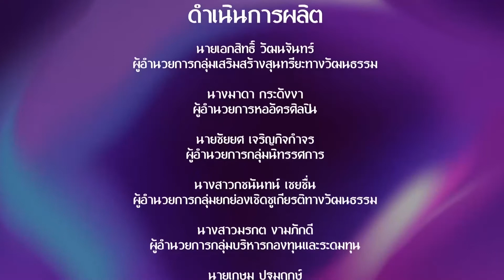ลีลาศิลป์ ศิลปินพื้นบ้าน | EP.44 | ชมรมนาฏยบางกอก | สถานีวัฒนธรรม | 23 ก.ค. 64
รายการ  ลีลาศิลป์ ศิลปินพื้นบ้าน
พบกับ การแสดงหุ่นละครเล็ก ชุดเทิดไท้องค์ราชามิ่งมงคลแห่งสยาม
โดยชมรมนาฏยบางกอก
เฉลิมพระเกียรติเนื่องในโอกาสวันเฉลิมพระชนมพรรษา
พระบาทสมเด็จพระเจ้าอยู่หัว 28 กรกฎาคม 2564